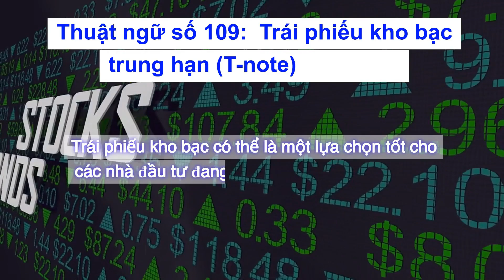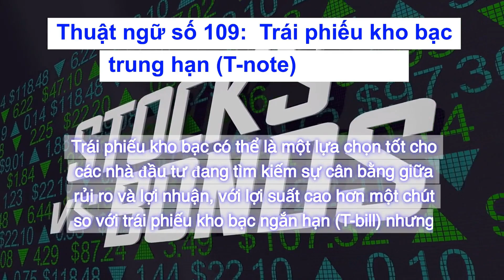Việt | California Real Estate Exam 2024 - Term Collection 1 - Term 109: Treasury Notes (T-notes)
California Real Estate Exam 2024
Term Collection 1
Term 109:
Treasury Notes (T-notes)
Treasury Notes (T-notes) are medium-term Treasuries with maturities ranging from 2 to 10 years. They offer a fixed interest rate (coupon) paid semi-annually, in addition to getting the principal back at maturity.  T-notes can be a good option for investors seeking a balance between risk and return, with slightly higher yields than T-bills but with some interest rate risk.